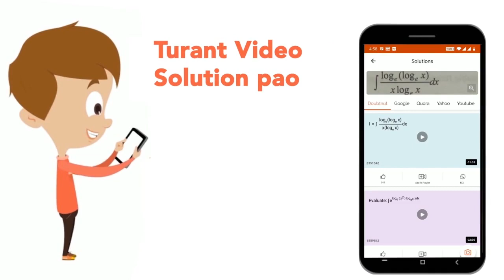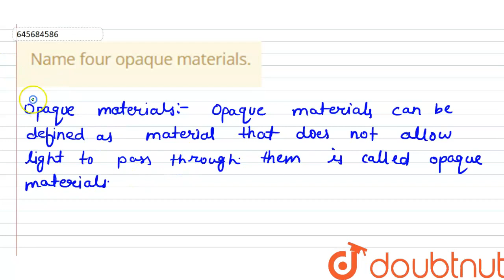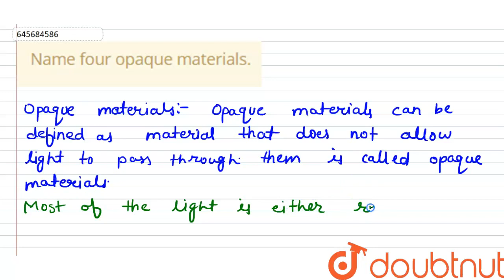Name four opaque materials. | CLASS 6 | LIGHT,SHADOWS AND REFLECTIONS | PHYSICS | Doubtnut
Name four opaque materials.
Class: 6
Subject: PHYSICS
Chapter: LIGHT,SHADOWS AND REFLECTIONS
Board:Haryana Board

👉 Have Any Query? Ask Us.

Our Telegram Pages:
class 6
6 class ka math syllabus